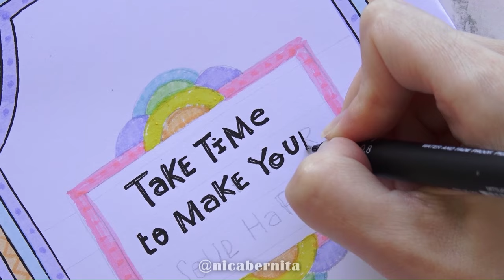FRONT PAGE and BORDER DESIGN FOR SCHOOL PROJECT 💘 COVER PAGE DESIGN FOR ASSIGNMENT or JOURNAL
Hi, I'm CraftyNica and today I share with you creative border designs on paper and assignment front page decoration ideas. In this drawing video you’ll learn how to make beautiful and easy bordersand you also will learn how to design the front page of a project, assignment, bullet journal, notebook… In this back to school video we decorate covers using pastel highlighters and markers and we make 3 different designs: a stained glass inspired front page, a watermelon border and a rainbow front page decoration idea.

Music: Darktown Strutters Ball - Shine on Harvest Moon - The Cascades - E's Jammy Jams

Page decoration ideas by Crafty Nica